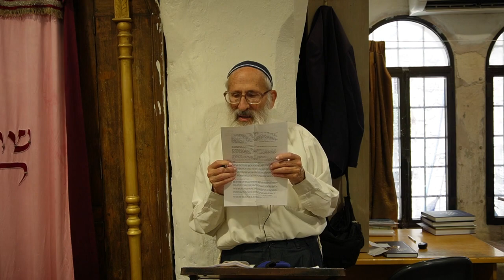הצטרפות למניין | מי לשלא מאמין עדיין צריך לברך | יש להתלבש בכבוד | שד=וירוס הדימיון - הרב שלמה אבינר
תאריך: כ' תמוז תשפ"ג